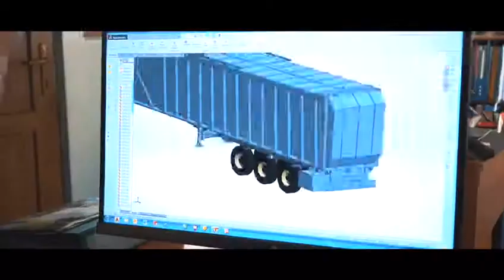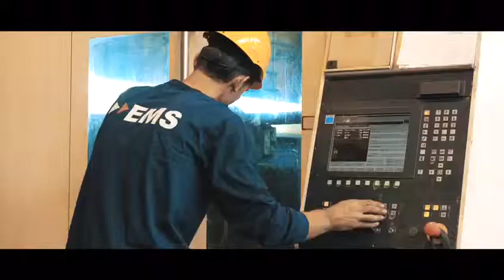ems tanıtım videosu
EMS TANITIM .